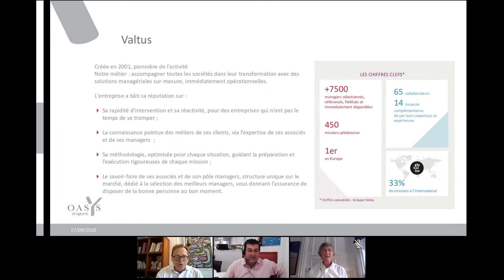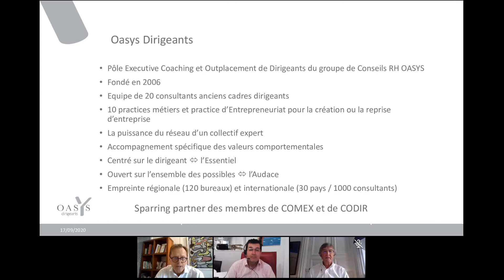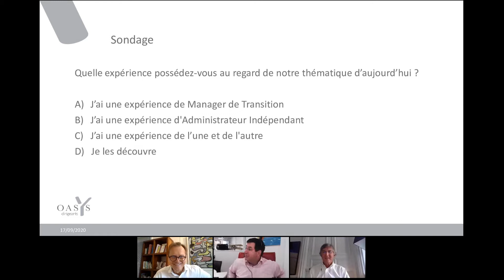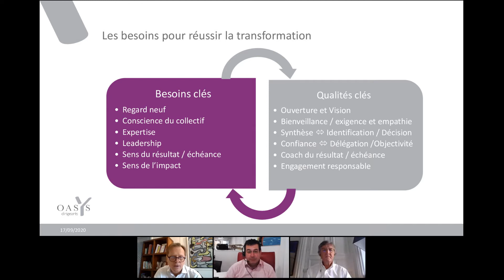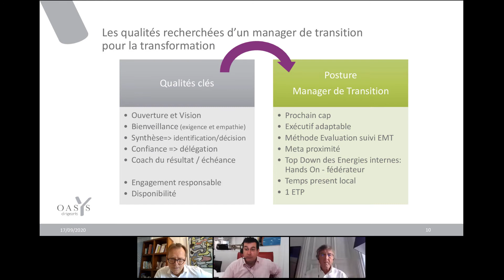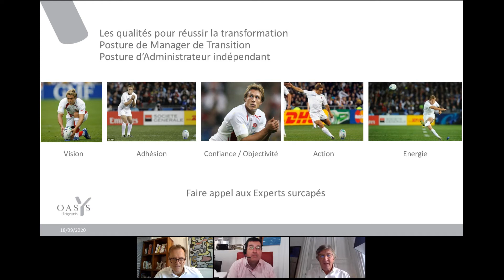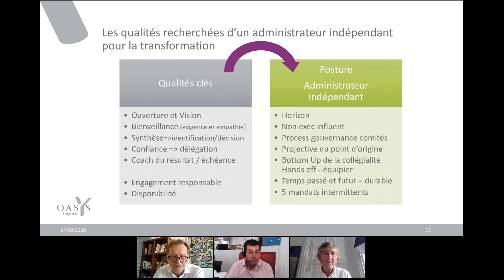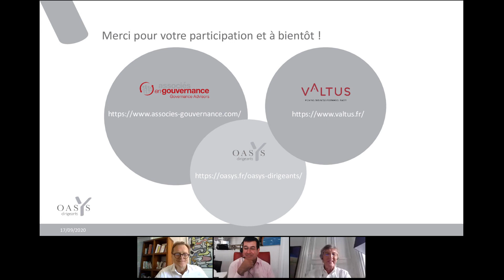Innovation et transformation avec des managers de transition et administrateurs indépendants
Découvrez le replay de la webconférence en partenariat avec Oasys mettant en lumière les nouvelles fonctions qui accélèrent la transformation des entreprises et la carrière des dirigeants. Comment ces métiers se transforment et transforment les entreprises ? Quelles sont les opportunités de carrière pour les cadres dirigeants ?
Avec la participation de Nikita Droin, Directeur Practice Direction Générale chez Oasys Dirigeants, Philippe Soullier, Vice-Président de France Transition et Associé Fondateur de Valtus, Emmanuel du Boullay, co-fondateur de l'Institut Français des Administrateurs et Associé Fondateur d’Associés en Gouvernance.